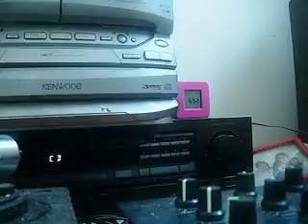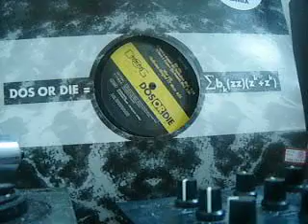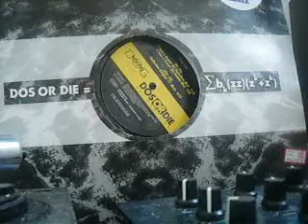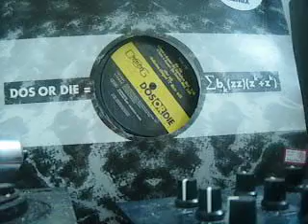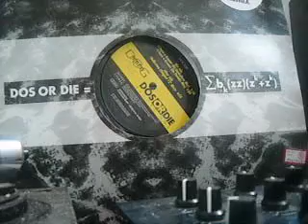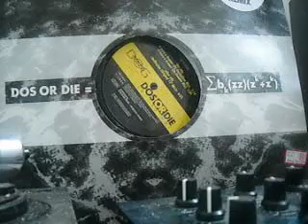top 90s progressive house tune( b-side)i have a dream(de -donatis)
i really cannot belive that this great song is not already on youtube ,,i searched and searched ,,after not being able to play my my melted and snapped record and couldnt find it anywhere,,,which actually im gratefull 4 ,,because had i found it ,,i wouldnt have bought the viynal again,,i had to get it from italy ,fukin 15 quid...the a side bellisima was a good tune in its day ,,but this version was always my faverate,,it just reminds me of the whole clubbing thing,,and is a great tune to remanise to about the 90s club scene ,that will never be matched again